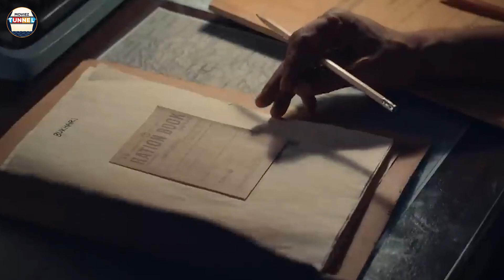Watch Mukhbir - The Story of a Spy (REVIEW) || MOVIEZ TUNNEL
Watch Mukhbir - The Story of a Spy, full series

An Indian spy enters Lahore with the motive to gain crucial intelligence, create a bond with the Pakistani Army officials, and stop the war against India. Watch Mukhbir -  The Story of a Spy.